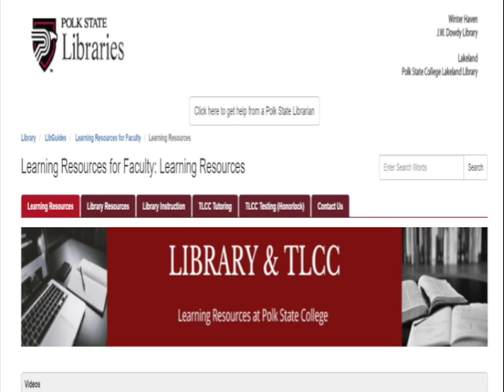TLCC Resources for Faculty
This video is about TLCC Resources for Faculty for the 2020-21 academic year.